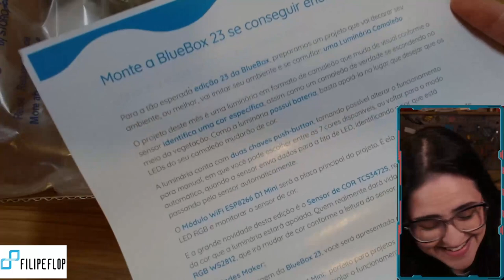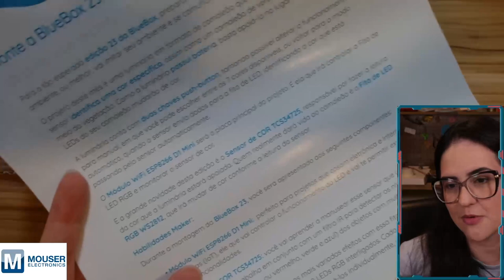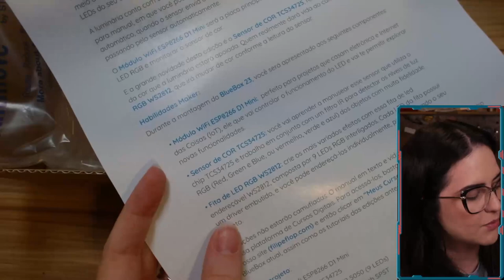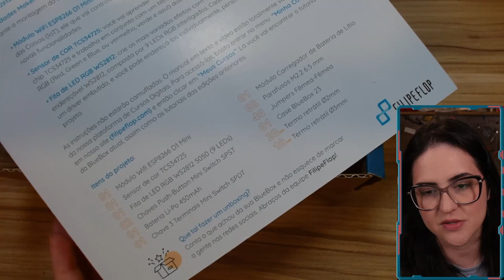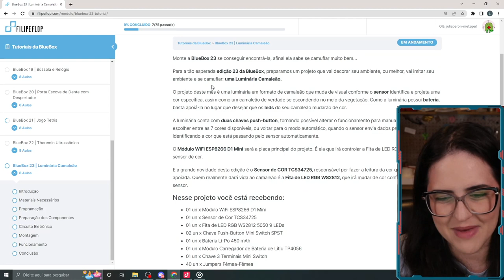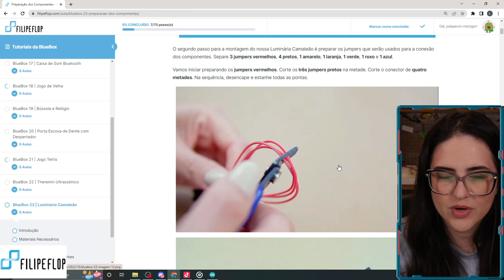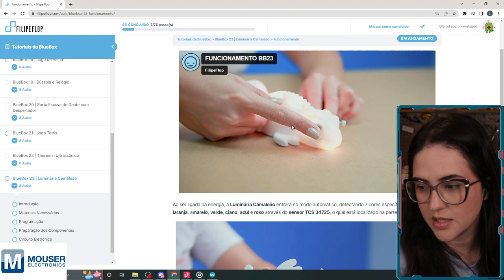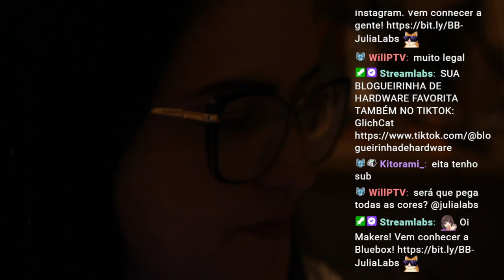EXPERIMENTO COM SENSOR RGB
ESSE SENSOR SURPREENDEU!!

Na FilipeFlop você encontra produtos e projetos que unem eletrônica e impressão 3D! Além da loja, temos um blog com muitas dicas de como utilizar componentes e compartilhamos conhecimentos no Youtube e Instagram. Vem conhecer a gente!